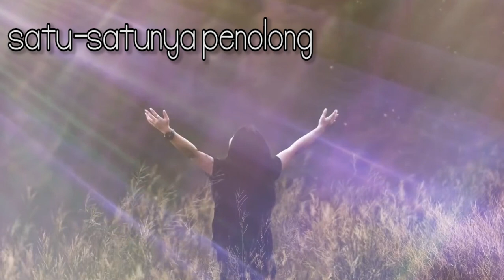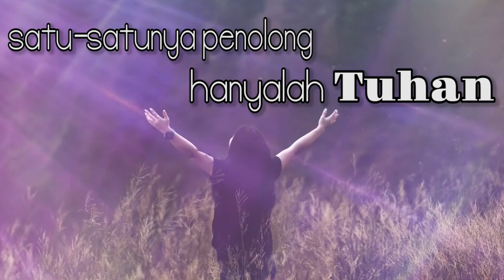Renungan Harian GKI Kwitang, Jumat 30 Juli 2021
Tema : Allah Sang Penyembuh
Bacaan : Mazmur 30:3
Renungan Oleh: Pnt. Pri Selia Damayanti (CaPen)